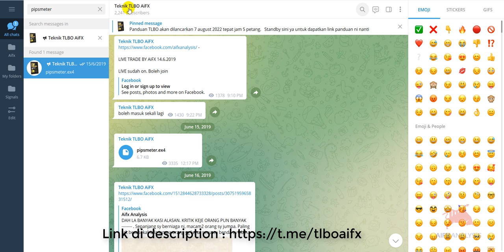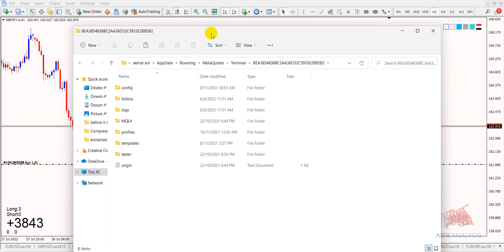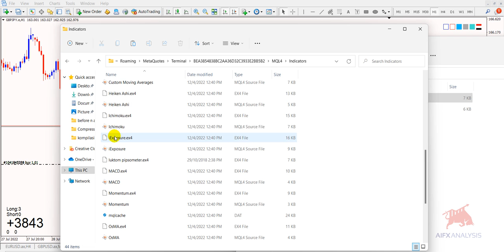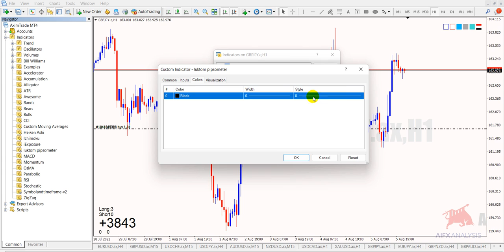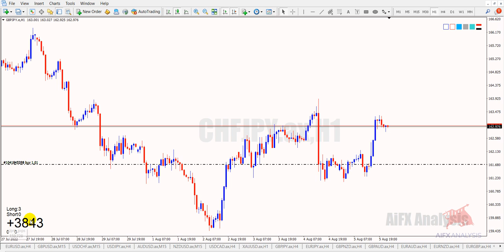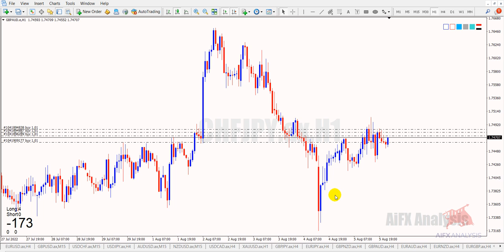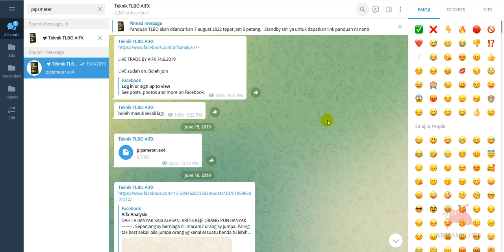Cara Pasang Indicator Pips Meter di MT4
Nak bonus 100% tak? boleh klik link dibawah untuk claim bonus 100% korang